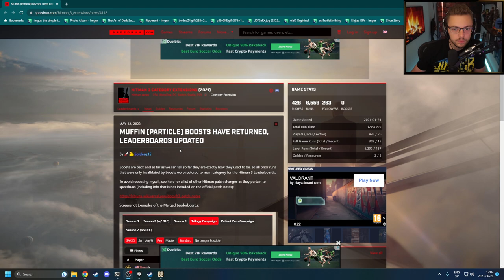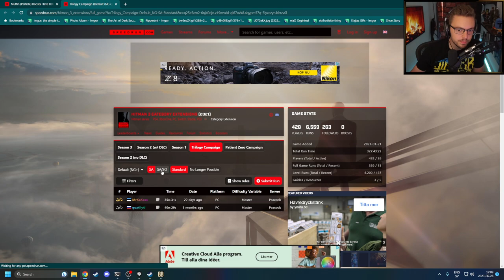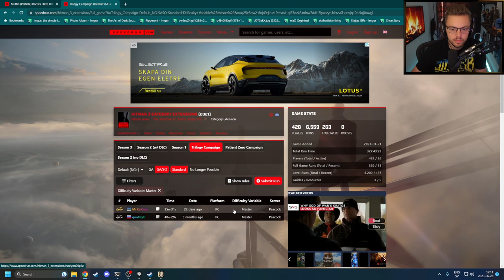Elajjaz - BETON BATH - Part 3